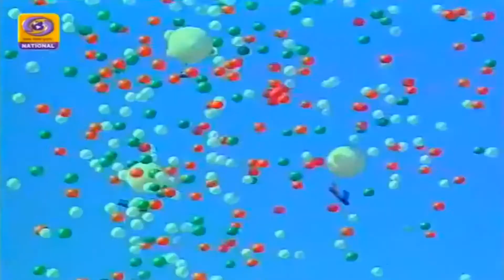Mere Bharat Naman Tujhko | Udit Narayan | Independence Day Special Video | Best Patriotic Songs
Presenting "Mere Bharat Naman Tujhko" song sung by "Udit Narayan".

*** Credits ***
Song: Mere Bharat Naman Tujhko
Singer: Udit Narayan
Courtesy: DD National